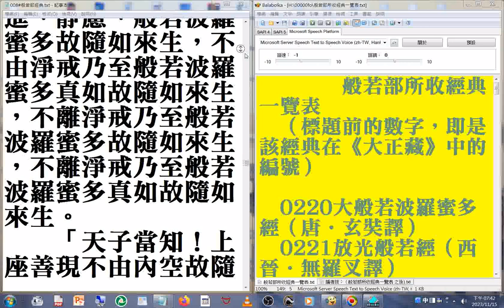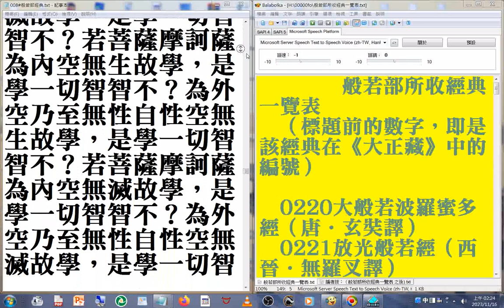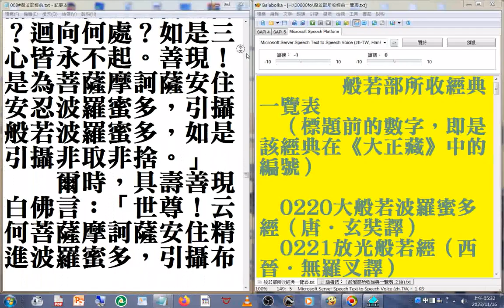f01_ 008#般若部經典 美國佛教會電腦資訊庫功德會佛學辭典集成佛學十大專集 速讀訓練參考資源 20231117